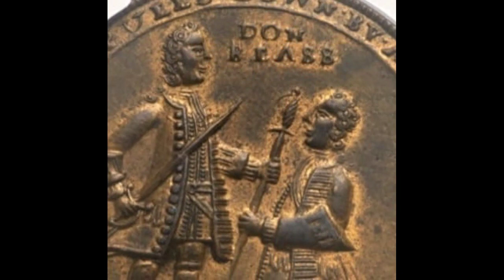Aquellos colosos, Blas de Lezo